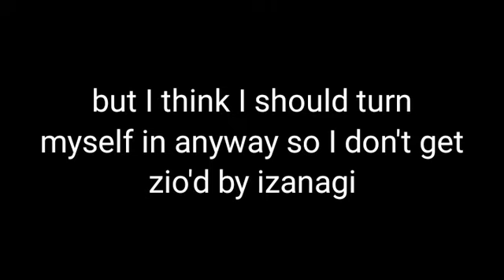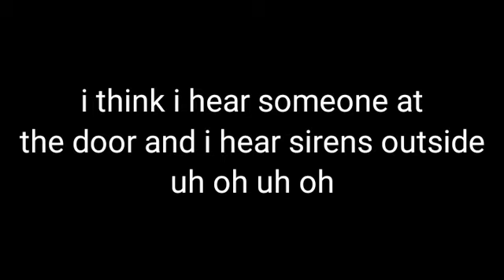Don't tell Nanako I made this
pls don't tell her I'll be a good boy